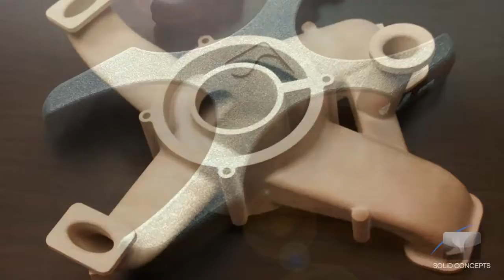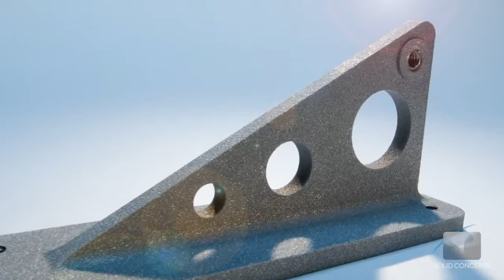Селективное лазерное спекание (SLS - Selective Laser Sintering)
Модели создаются из порошковых материалов за счет эффекта спекания при помощи энергии лазерного луча. В отличие от SLA-процесса, в данном случае лазерный луч является не источником света, а источником тепла. подробнее на